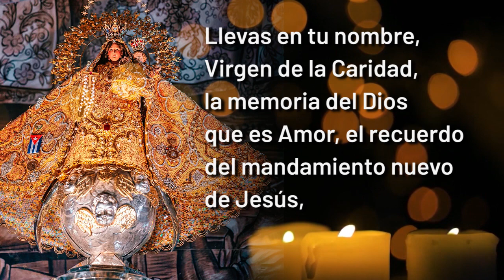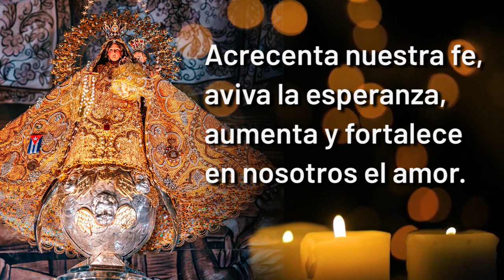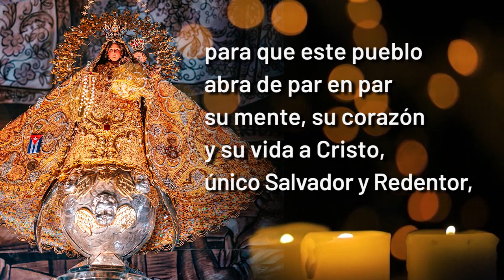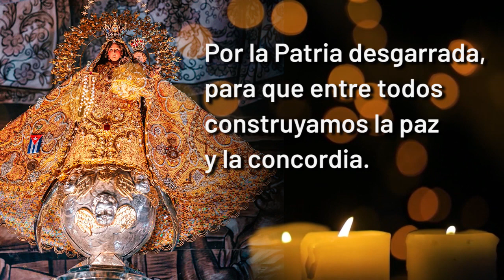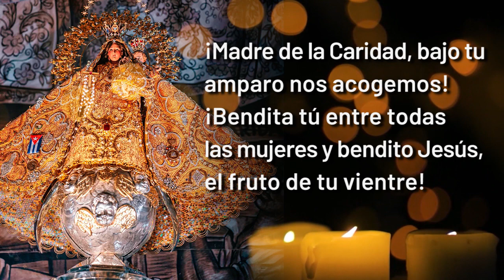🟠Oración a LA VIRGEN DE LA CARIDAD DEL COBRE por INTERCESIÓN Y AYUDA 🙏🙌 | Cadena de Oración✨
CADENA DE ORACIÓN.
Oración a la Virgen de San Juan de los Lagos

Escucha esta Oración a La Virgen de la Caridad del Cobre por cuidado, esperanza y fe.

Día en que se celebra: 8 de septiembre
Capítulos
0:00 Introducción
0:10 ORACIÓN A LA VIRGEN DE LA CARIDAD DEL COBRE
2:29 ORACIÓN A LA VIRGEN DE LA CARIDAD DEL COBRE
CANAL DE CADENA DE ORACIÓN
En Cadena de Oración te acompañamos con oraciones maravillosas, que te ayudarán a rezar en tus momentos de dificultad, para elevar tus plegarias a los santos de tu devoción.

Llevamos hasta ti oraciones que te acercarán a la tranquilidad y la calma en los tiempos de angustia e infortunio.

ORACIÓN A LA VIRGEN DE LA CARIDAD DEL COBRE
¡Virgen de la Caridad del Cobre,
Patrona de Cuba!
¡Dios te salve, María, llena de gracia!
Tú eres la Hija amada del Padre,
la Madre de Cristo, nuestro Dios,
el Templo vivo del Espíritu Santo.
Llevas en tu nombre, Virgen de la Caridad,
la memoria del Dios que es Amor,
el recuerdo del mandamiento nuevo de Jesús,
la evocación del Espíritu Santo:
amor derramado en nuestros corazones,
fuego de caridad
enviado en Pentecostés sobre la Iglesia,
don de plena libertad de los hijos de Dios.
¡Bendita tú entre las mujeres
y bendito el fruto de tu vientre, Jesús!
Has venido a visitar nuestro pueblo
y has querido quedarte con nosotros
como Madre y Señora de Cuba,
a lo largo de su peregrinar
por los caminos de la historia.
Tu nombre y tu imagen están esculpidos
en la mente y en el corazón de todos los cubanos,
dentro y fuera de la Patria,
como signo de esperanza
y centro de comunión fraterna.
¡Santa María, Madre de Dios y Madre nuestra!
Ruega por nosotros ante tu Hijo Jesucristo,
intercede por nosotros con tu corazón maternal,
inundado de la caridad del Espíritu.
Acrecenta nuestra fe,
aviva la esperanza, aumenta y fortalece
en nosotros el amor.
Ampara nuestras familias,
protege a los jóvenes y a los niños,
consuela a los que sufren.
Sé Madre de los fieles
y de los pastores de la Iglesia,
modelo y estrella de la nueva evangelización.
¡Madre de la reconciliación!
Reúne a tu pueblo disperso por el mundo.
Haz de la nación cubana
un hogar de hermanos y hermanas
para que este pueblo abra de par en par
su mente, su corazón y su vida a Cristo,
único Salvador y Redentor,
que vive y reina con el Padre
y el Espíritu Santo,
por los siglos de los siglos.
Amén.